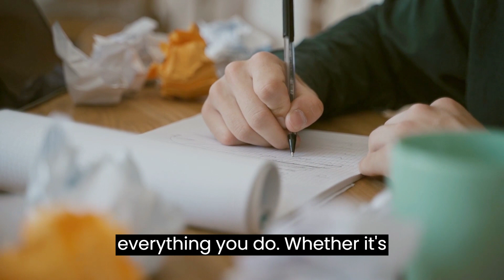How to Find Purpose in Life#purpose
Discovering purpose is a profound journey that adds depth and fulfillment to life's tapestry. To find purpose, look inward, exploring your passions, values, and aspirations. Embrace self-reflection, asking what truly resonates within. It's often in these moments of introspection that purpose unveils itself. Whether it's fostering meaningful connections, pursuing a passion, or contributing to a greater cause, living with purpose radiates joy. Remember, purpose isn't a destination but a continual exploration. It's the compass guiding your decisions and infusing each day with significance. Embrace the journey, listen to your heart's whispers, and let your unique purpose unfold, lighting up your life and the lives of those around you.